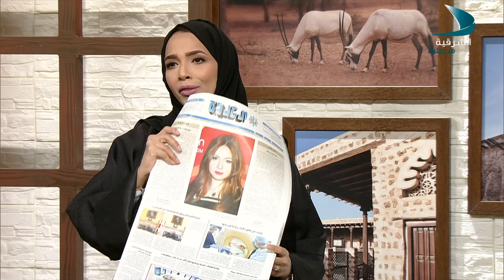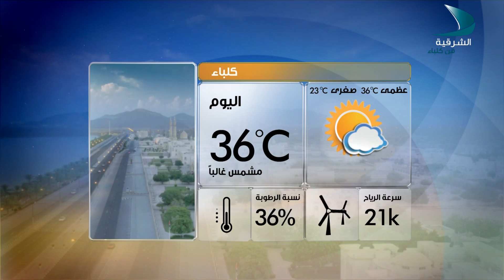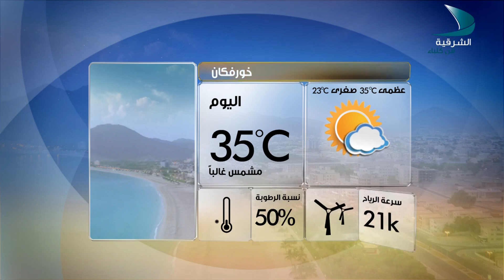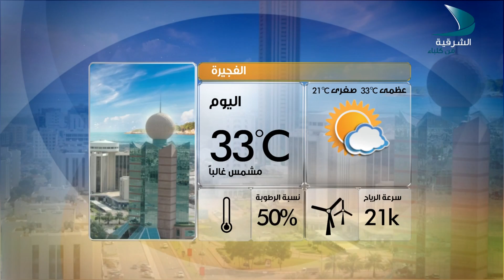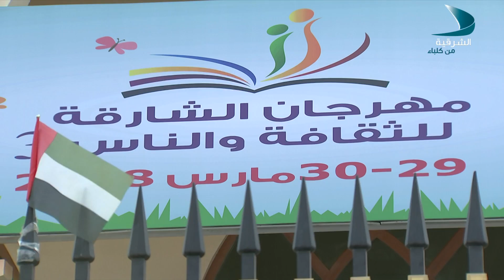صباح الشرقية مع الأستاذة همسه يونس و الأستاذة عائشة غريب القايدي1 4 2018